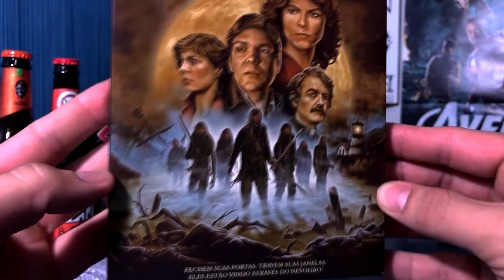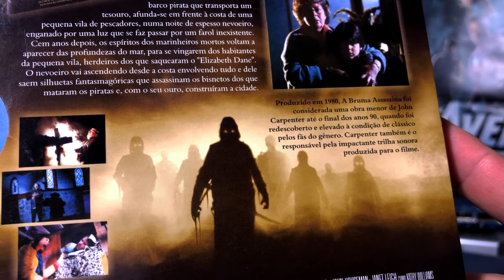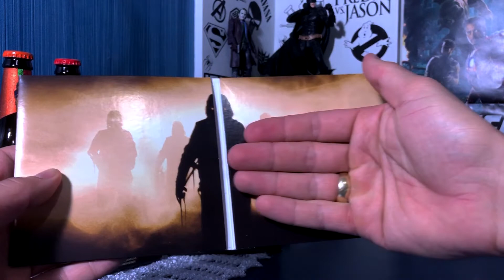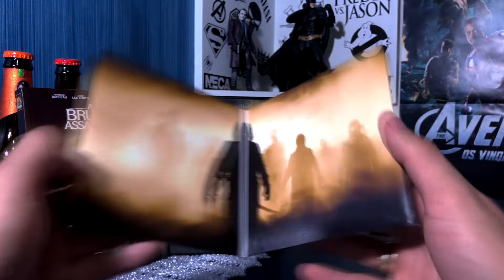A BRUMA ASSASSINA | The Fog (1980)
Parceiros do Cinefilia
Músicas utilizadas neste vídeo:
-To Have to in Least Water - pATCHES
-Lucid Haze - Amulets
-Forging Stormbreaker - The Whole Other